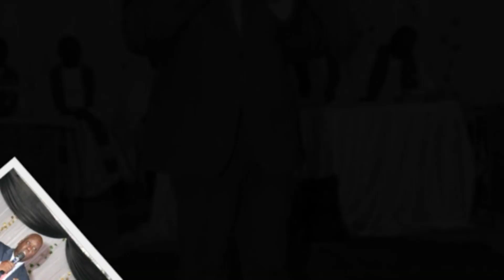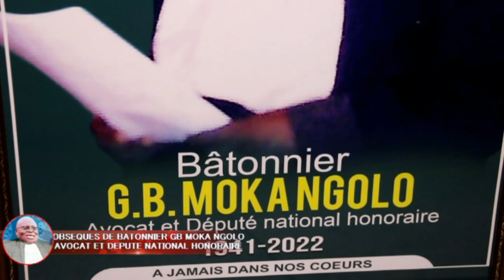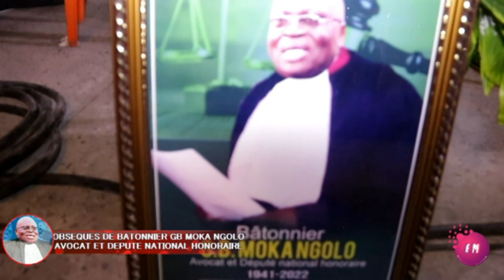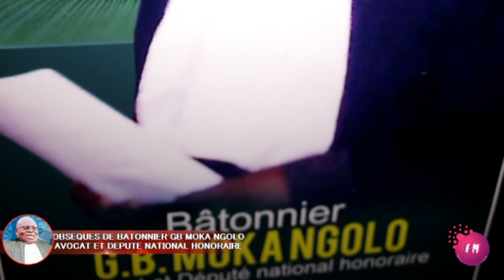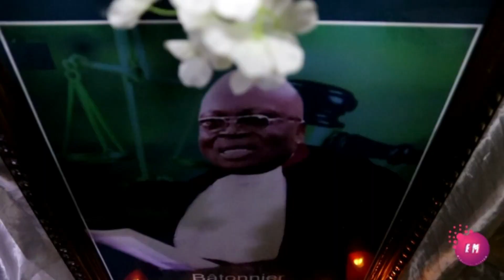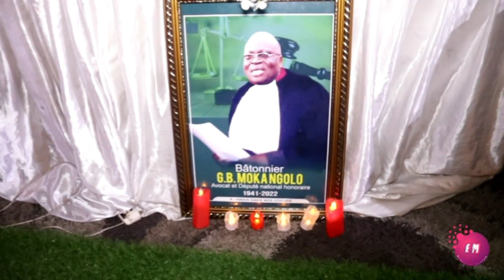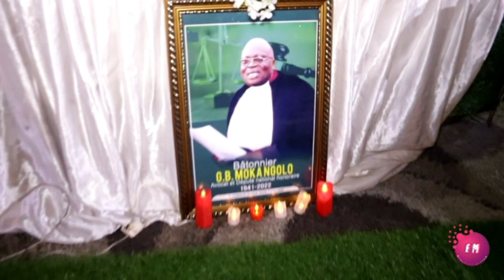MAGOUSHI PHOTO PRESENTE LES OBSEQUES DU BATONNIER GB MOKA NGOLO PARTI I